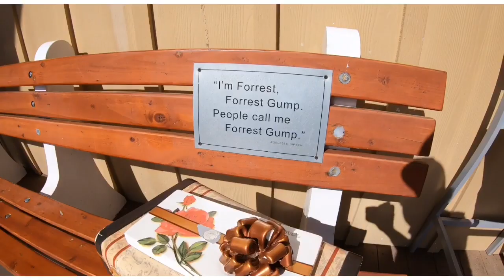My Movie 7